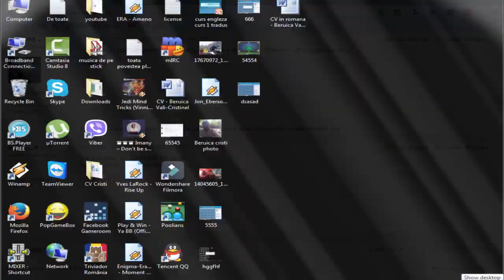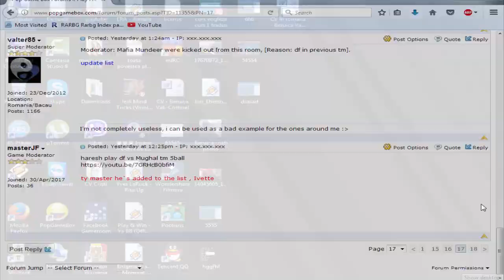df5balltm 30 07 17 14 29 PM